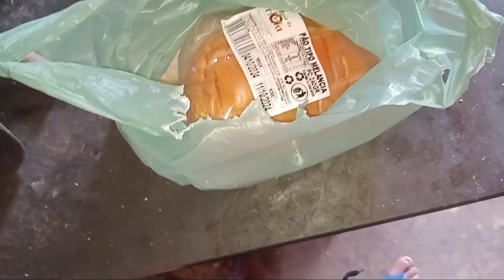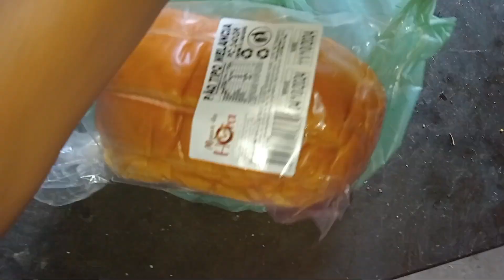hoje um pouco de descanso em casa já querendo ir pescar novamente